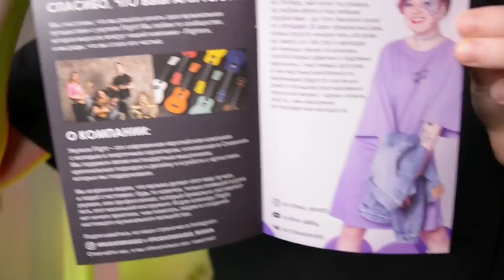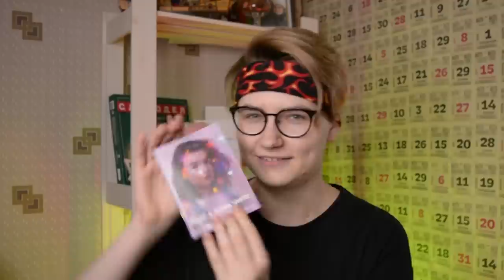АЛЕНА ШВЕЦ выпустила свою УКУЛЕЛЕ \ анбоксинг на укулеле Алены Швец \ Даша Кирпич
Сегодня у нас обзор и распаковка неожиданной для меня укулеле от Алены швец. Дада, тебе не послышалась АЛЕНА ШВЕЦ ВЫПУСТИЛА СВОЮ УКУЛЕЛЕ! Но на момент записи видео я даже об этом не подозревала, что Алена швец выпустила сделала свою укулеле. Поэтому сейчас садись поудобнее и смотри за моими реакциями.

⬇️ РАЗВЕРНИ ПОЛНОСТЬЮ  ⬇️
⭐ПОДДЕРЖИ МОИ СТАРАНИЯ⭐

🎧Музыка из видео:
Non_Piu_Andrai

❓FAQ
📸 АППАРАТУРА :

Навигатор:
0:00 тизерок
0:07 в чем вся суть
0:44 шоу интуиция
1:02 вскрытие покажет
1:29 пошла жара
2:30 время пения
4:30 характеристики и состав
4:57 про самоучитель
6:26 концовочка
7:08 блуперсы